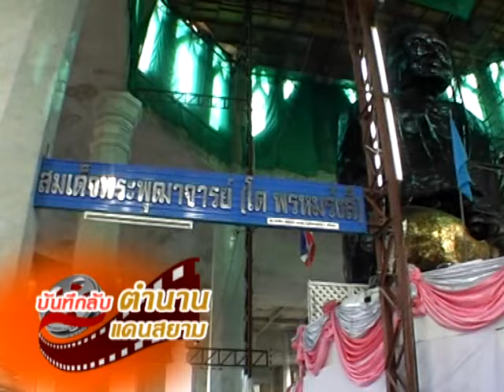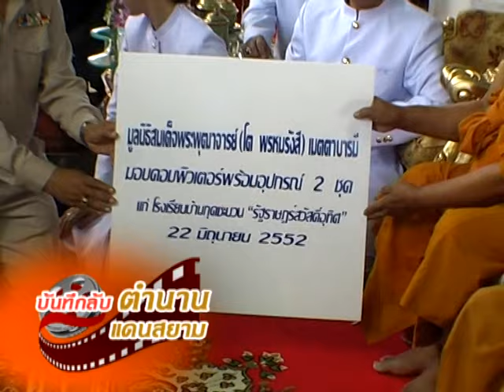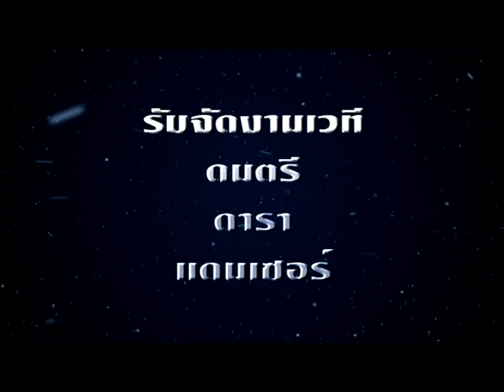ส่องบุญตำนานลับสรพงษ์ ชาตรี มูลนิธิหลวงพ่อโตเมตาบารมีttvnewsonline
ส่องบุญตำนานลับสรพงษ์ ชาตรี มูลนิธิหลวงพ่อโตเมตาบารมีttvnewsonlineภาพยนต์ สารคดี ชีวประวัติ เพลงแหล่ นักร้อง mvมิวซิก สื่อโฆษณา tv รายการโทรทัศ รับทำขวัญนาคโดย ศิลปินแห่งชาติ ติดต่อ TEL.